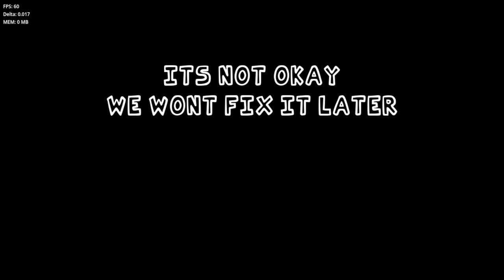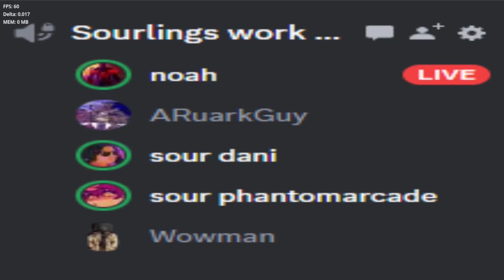FNF - VS. LOTTY | Showcase (FC)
godot moment

Credits

Key Authors

Artist, Director

Coder

Charter

Artist

Musician

Artist

Musician

Special Thanks

Wowman
Emotional Support

Description: This girl has a lot of issues she needs to REFLECT on…

From the creators of FNF: SOUR;

VS Lotty is a completely orginal Friday Night Funkin mod, created for the FNF:OC MODJAM 2023!

We totally crunched this in like 2 weeks, its not totally finished, theres a lot of kinks and curls (even a missing 3rd song, but it’s something we enjoyed makin!

Eventually this will be touched up and put into FNF: SOUR, which will continue its story in a brand new week with a totally new oc along with it!

p.s. If lotty walks away just reopen the game…

also the dialogue autoplays! Pressing enter skips it, so make sure not to do that unless you want to.